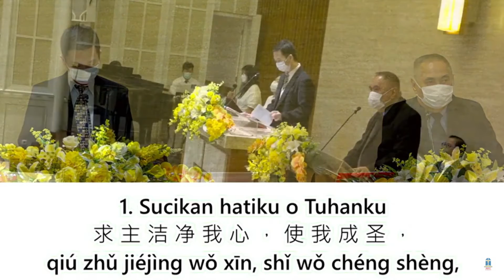Sucikan hatiku oh Tuhanku Mandarin